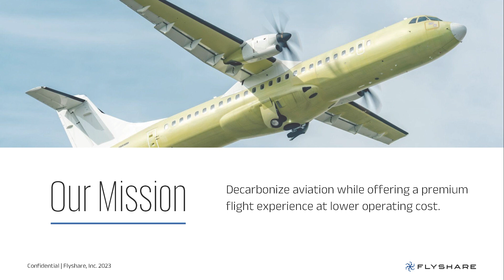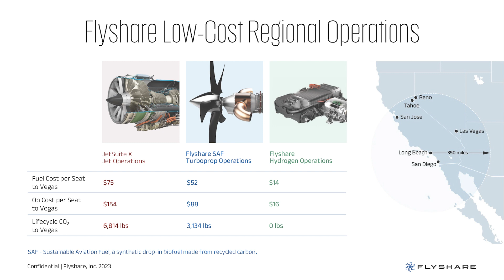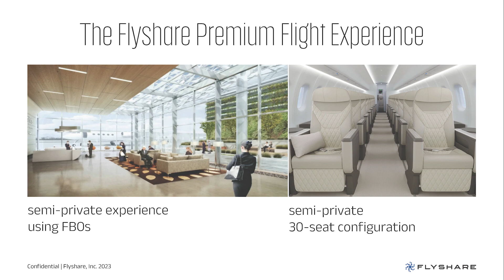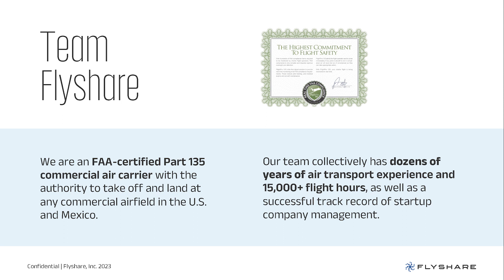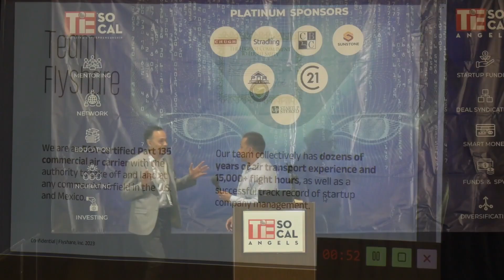Flyshare Pitch Deck | TiE Global Angels Investor Summit 2023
Welcome to the TiE Global Angels Investor Summit 2023, held at the Sheraton in Cerritos, California on April 6th, 2023. This year, we had over 20 companies come and pitch their ideas to some of the top investors in Southern California. From healthcare to tech to sustainability, the startups represented a wide range of industries and innovative solutions.
TiE Global Angels, in association with TiE SoCal Angels, organized one of the largest gatherings of venture capitalists, angels, family offices, and individual investors in Southern California. The event was an exciting opportunity for startups to pitch their ideas and connect with investors from around the world.

Join us as we take a closer look at some of the most exciting pitches from the Angel Investor Summit 2023. From cutting-edge technology to groundbreaking solutions, these startups are pushing the boundaries of what's possible and changing the face of entrepreneurship.